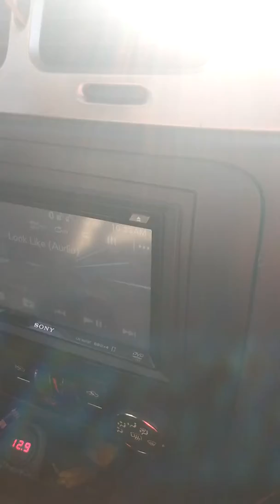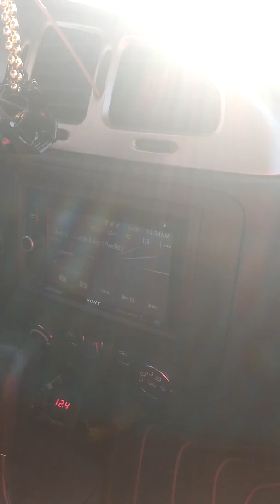Sundown audio Zv5 15 on 6k(2)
T line enclosure in a saxaphone box tuned to 32hz.